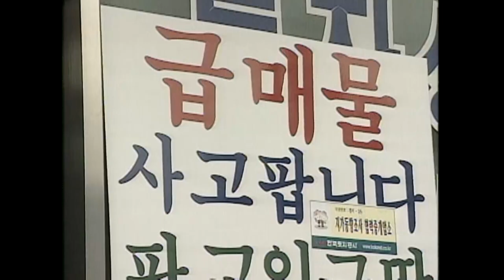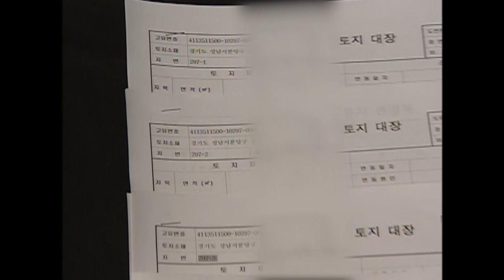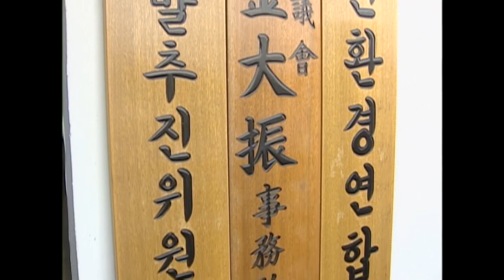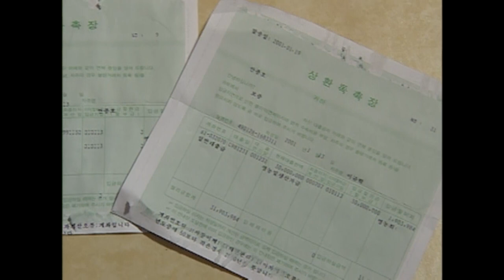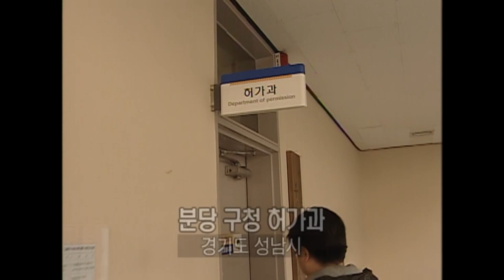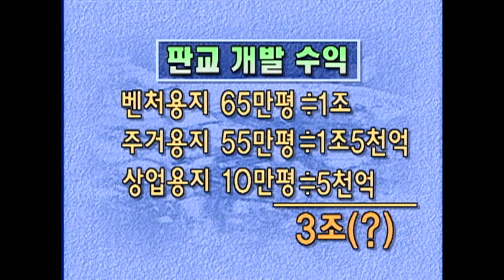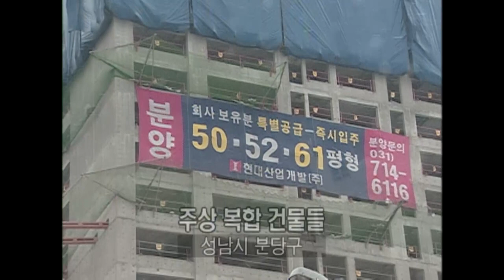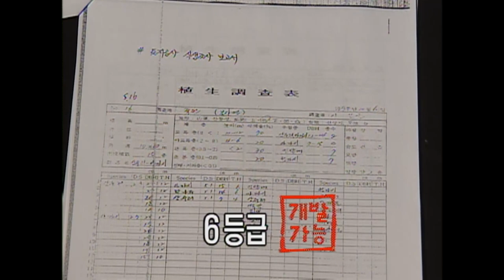[Full] 판교에 불어닥친 신도시 바람_MBC 2001년 2월 6일 방송